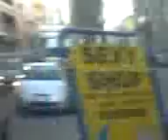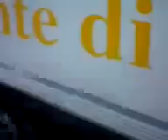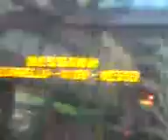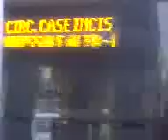TIR 40 TONNELLATE MESSINA CENTRO TRAGHETTI SALERNO MESSINA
TIR DA 40 TONNELLATE IN CENTRO MESSINA
Fila interminabile di TIR a Messina in pieno centro storico.Tir BISONTI tra vetture, ciclomotori e pedoni.
APPELLO AI POPOLO FRATELLI

Con le scelte di economia e politica estera l'Italia e l'Europa hanno trascinato la Sicilia nel disastro ambientale ed economico.
Distrutta l'agricoltura, la coltivazione del limone, delle arance, del vino, del grano, imposto il monopolio italiano ILLEGALE del sale, degli alcolici, dello zolfo e del petrolio per oltre 60 anni nella Repubblica.
Impedita e ostacolata ogni industria di trasformazione dei prodotti alimentari in Sicilia.
I posti letto negli alberghi, in tutta la Sicilia, sono inferiori a quellli della sola zona di Sanremo.
13milioni de presenze turistiche ogni anno in Sicilia contro i 12milioni della sola isola di Malta.
20 km di raffinerie Priolo,Gargallo,Melilli,Augusta la falda inquinata dal benzene danno irreversibile,1000 bambini nati deformi;Milazzo record tumori polmoni.Enna record morti per tumore attorno a Pasquasia(?)4 dighe lago inquinate irreversibili dall'alga rossa ,Trapani ,Enna Catania,Nissa divieto assoluto di bere e irrigare i campi tumore al fegato; 50% dell' acqua potabile usata per trasformare il petrolio in benzina,città intere senza acqua potabile; Leontini leucemia record,GENOCIDIO DEL POPOLO SICILIANO
50milioni di tonnellate di petrolio raffinate in Sicilia di cui 40milioni provenienti da IRAN,IRAQ e Q8. Sicilia 5 raffinerie, Italia 7 raffinerie di cui una in Sardegna.
Il giardino paradiso, coltivato in oltre 1.000 anni di cure incessanti, sta scivolando a mare con i tutti i paesi e paesani.
Dal 1951 al 1975 unmilione di siciliani sono stati deportati, a proprie spese, in tutti i paesi del mondo.
I Monti Peloritani franano, I Nebrodi franano, inquinamento, incendi e distruzione dell'agricoltura, i territori più fertili, le case e le strade della Sicilia sprofondano verso il mare.
Dal 2 ottobre 2009, da 4 mesi piove in continuazione, un fenomeno strano e inconsueto, nonostante Messina sia la provincia più piovosa in Sicilia e superi tutte le province italiane per quantità di pioggia annuale.
Il Popolo Siciliano non puo' essere chiuso in una riserva indiana controllata da divisioni dell'esercito italiano con compiti di polizia con la scusa di doverci difendere dalla mafia comandata da Andreotti.
Il Mercato unico del Mediterraneo è già iniziato ma la Sicilia non ha strutture intermodali, porti per i container, interporti e scali aerei intercontinentali, altro che ponte sul canale di Reggio Messina.
La Sicilia è divisa in 9 prefetture per essere meglio gestita con uffici governativi italiani che sono INCOSTITUZIONALI in Sicilia.
100 km di binario doppio elettrificato, 400 di binario singolo e 900 km di binario singolo NON ELETTRIFICATO, i trasporti via treno sono fermi a 100 anni fa.
5milioni di Siciliani in ostaggio nell'isola e 45milioni sparsi per il mondo.